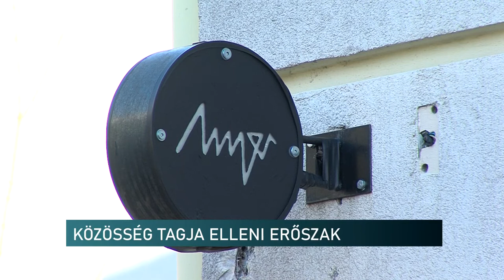Szexuális irányultságuk miatt bántották a párt - több évre is börtönbe mehet az elkövető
Közösség tagja elleni erőszak bűntettével vádolja a Pécsi Járási Ügyészség  azt a két férfit, akik idén nyáron szexuális irányultságuk miatt bántalmaztak két
másik fiatalembert Pécs belvárosában. Olyan erejű és kegyetlen támadószándékot mutatott az egyik elkövető, hogy ellene letöltendő büntetést kér az ügyészség. Így akár több évre is rács mögé kerülhet.